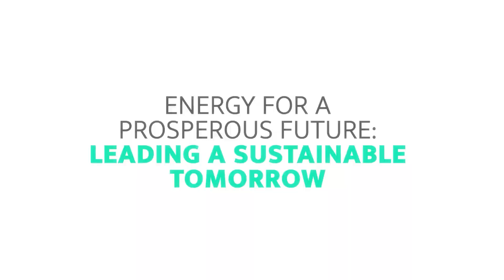Dr. Gaithan A. Al-Muntasheri Announces MEOS GEO 2025 Call for Papers: Share Your Knowledge & Ideas!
"MEOS GEO has grown to become one of the largest gatherings, to exchange ideas, share knowledge, and support the advancement of the industry" says Dr. Gaithan A. Al-Muntasheri, Chairman, Technical Programme.

We’re thrilled to announce the call for papers for MEOS GEO 2025 is ongoing! Share your expertise and get a chance to speak at the event as we tackle energy challenges for a sustainable tomorrow.